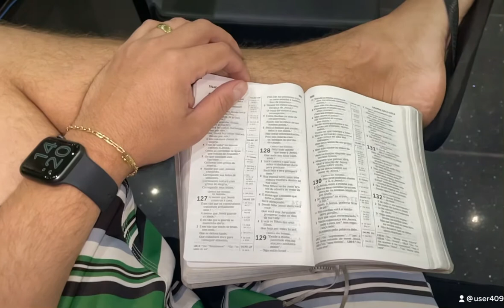Jeferson Roxo louvando 14/09/21